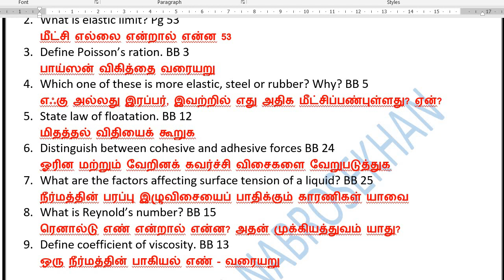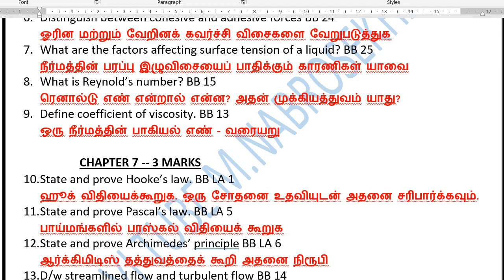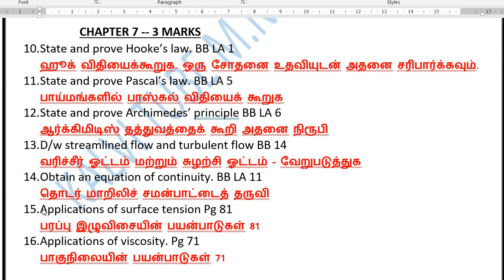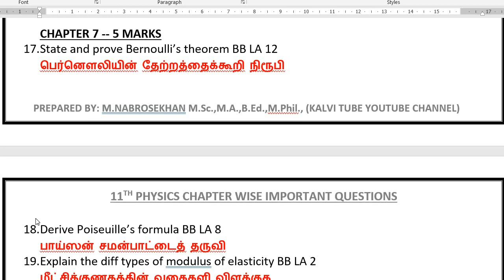11th Physics Chapter 7 important Questions 2023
Hi students,

This video shows Important Questions for 11th Physics.